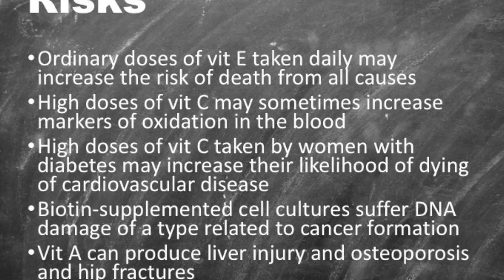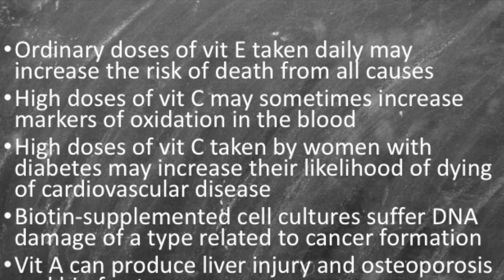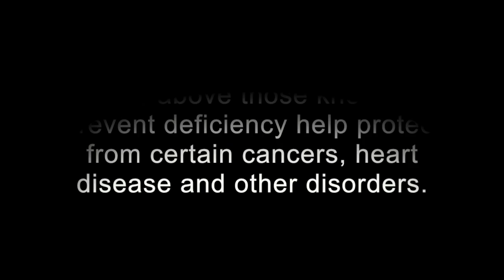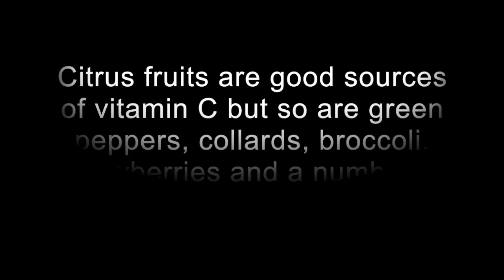Vitamins: Part 2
This video is about Vitamins: Part 2